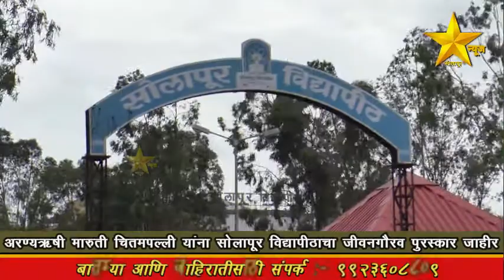अरण्यऋषी मारुती चितमपल्ली यांना सोलापूर विद्यापीठाचा जीवनगौरव पुरस्कार जाहीर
न्याय हक्कासाठी झटणारे एकच माध्यम स्टार न्यूज पाहण्यासाठी  सबस्क्रॉईब करून बेल 🔔  ला क्लिक☝करा व लाईक 👍करून जाणुन घ्या. आता नेहमी स्टार न्यूजशी कनेक्ट रहा.